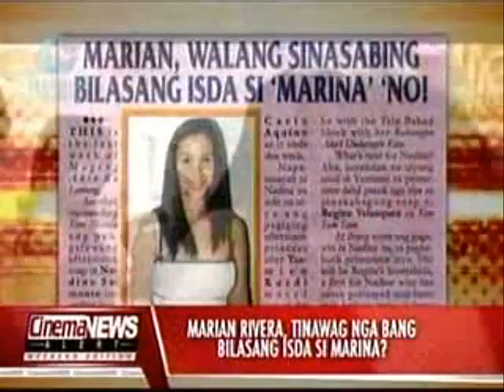Marian Rivera, naka-sex na si Mark Herras (Cheap ha! Sobra!)